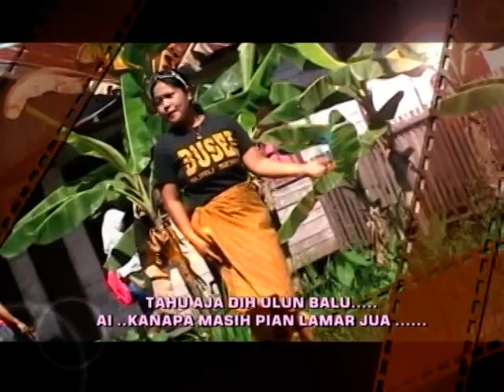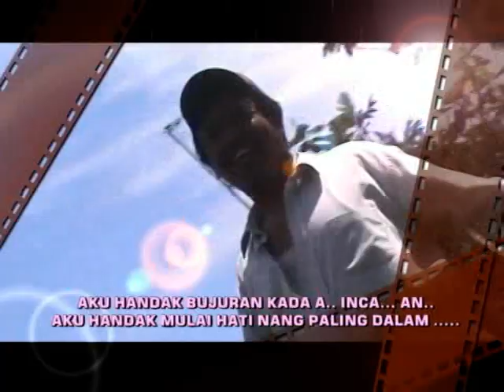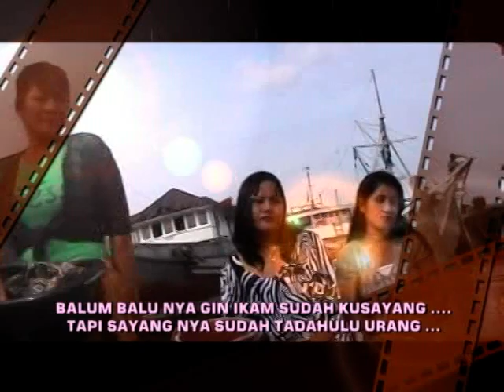A.Hamid (Alm) - Baluku Siti Ropeah 2 (Lagu Banjar)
Original

Vocal: A.Hamid (Alm)
Cipt: Suud Johan